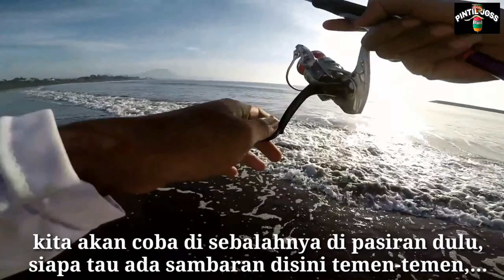Mancing dengan tehnik casting dan pelampung umpan dari pintil ketapel !!!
hallo teman teman disini saya mancing casting dengan rangkain pelampung dengan umoan pintil ketapel dan hasilnya mengejutkan !!!
set tackle yang saya gunakan;
reel; Enyfish prostar 2000
rood; Cangkek jagero 802
line; pe ceking 08
leader; samar 20Lb
camera Gopro hero 5black